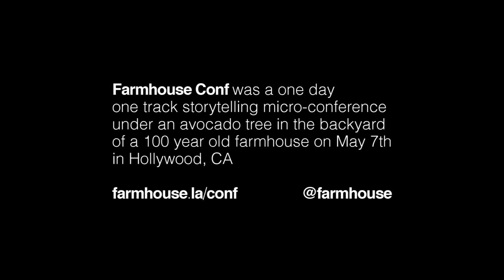Farmhouse Conf 2011 - Micki Krimmel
Micki Krimmel (aka Mickipedia) is the founder of NeighborGoods.net, a community where you can save money and resources by sharing stuff with your neighbors. Why buy when you can borrow?

Micki has been building online communities for almost a decade. She founded the interactive department at Participant Media, where she created the companyâ€™s first online community and led the social media efforts for Al Goreâ€™s An Inconvenient Truth. She also ran the community department at Revver.com and has provided product and social media consulting for numerous startups and media companies.

Micki blogs for WorldChanging, The Huffington Post, Shareable.net and Mickipedia.com. She is also an all-star roller derby skater with the Los Angeles Derby Dolls.